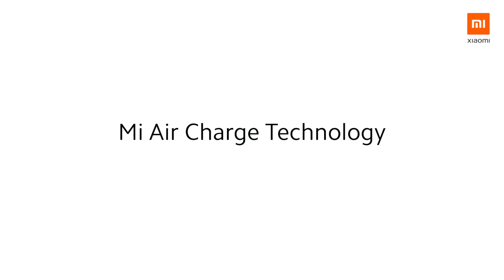Xiaomi Mi Air Charger.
Xiaomi Remotely Charge for Phone